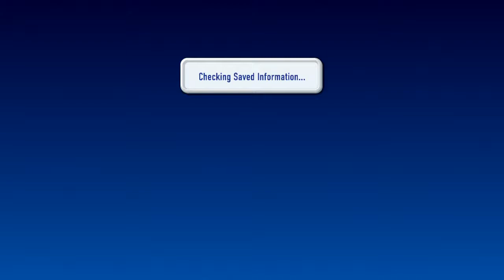Toy Story 3 - Sunnyside Daycare #4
Recorded with AVerMedia Live Gamer Portable C875